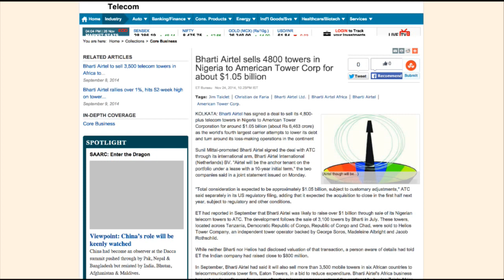Mobile Midday News: Episode 103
The RCR Wireless News team brings you an insider’s look at the top stories of the day from,including expert analysis and multimedia content.

Stormi O’Donnell - Global Telecom: Deutsche Telekom and Orange selling EE to BT?

Dan Meyer - Auction 97 tops $37.8B in bids for AWS-3 spectrum licenses

Martha DeGrasse - American Tower to buy Bharti Airtel African towers (RCR Mobile Minute)

Kelly Hill - Discovering big data unknowns

Dan Meyer - Sprint updates iPhone lease option

Sara Zaske - EMEA: BT in talks with Deutsche Telekom, Orange over EE acquisition

Claudia Bacco - EMEA: IoT looks beyond just ‘things’

Analyst Angle: Will cognitive radio, dynamic spectrum access come of age in 5G?

Analyst Angle: Phones become luxuries and carriers become commodities

Jeff Hawn - Generation Wireless: Shhhh … the machines are watching